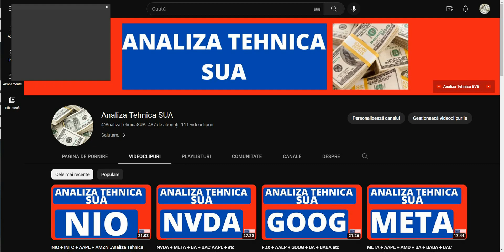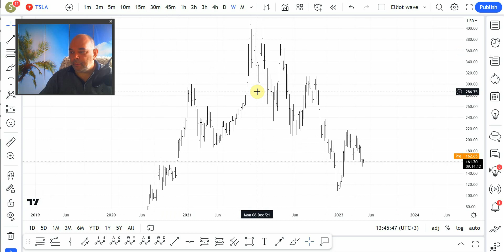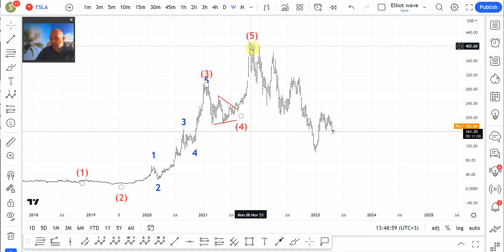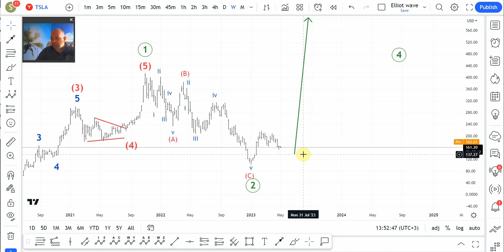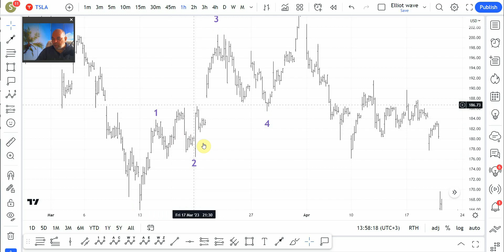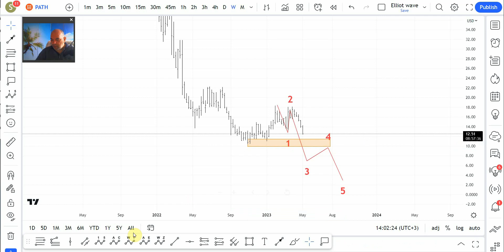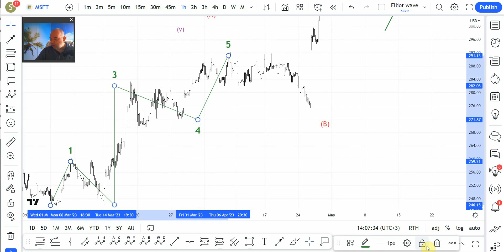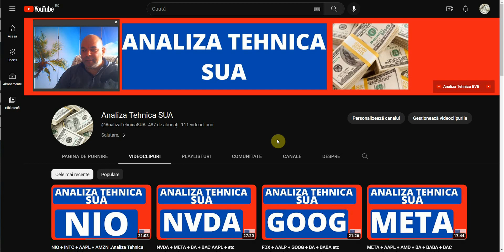TSLA +PATH + MSFT.Analiza Tehnica SUA Actiuni la bursa SUA .Bursa de Valori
Salutare,
Numele meu este Raducu Ursu,sunt trader din 2007 cand am tranzactionat prima data pe Bursa de Valori Bucuresti.Apoi in cei 2 ani de cadere bursiera,cand nu puteai castiga bani pe bursa,mi-am refugiat in Forex si in CFD-urile americane unde am fost ,,obligat,,sa invat analiza tehnica caci piata forex prin levier este nemiloasa si de  2 ani tranzactionez si pe piata crypto.